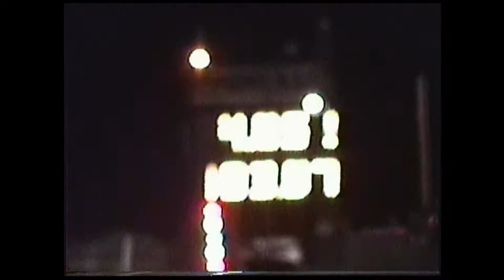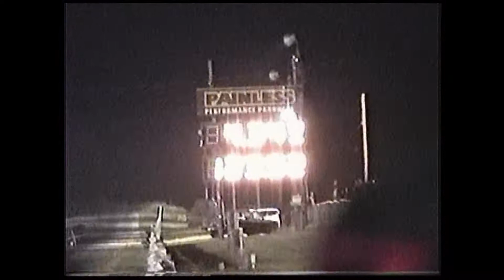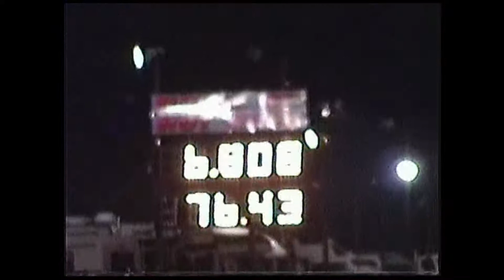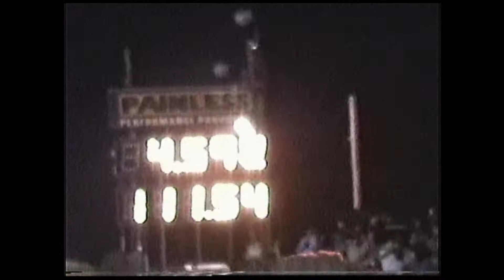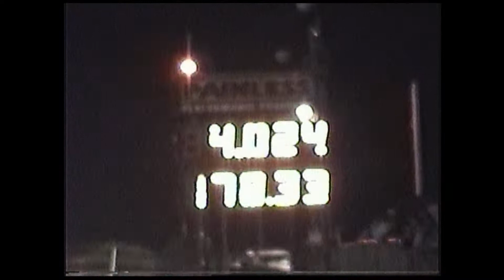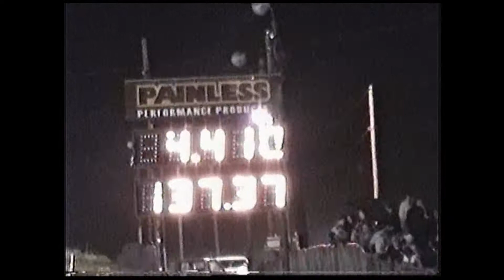ADRL 2006 World Finals Texas Raceway Pro Mod Action Event Rare Video Track Side Part 5of9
Thank You In Advance Part 5of9 of ADRL 2006 World Finals Texas Raceway Pro Mod Action Event Rare Video Track Side